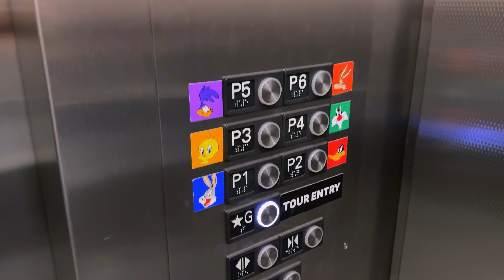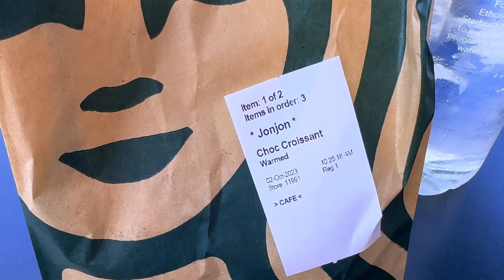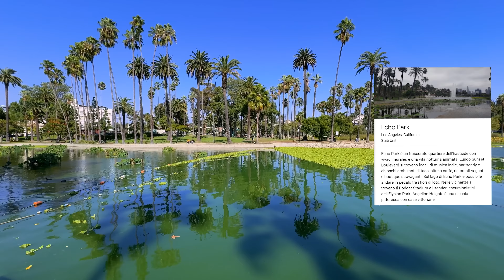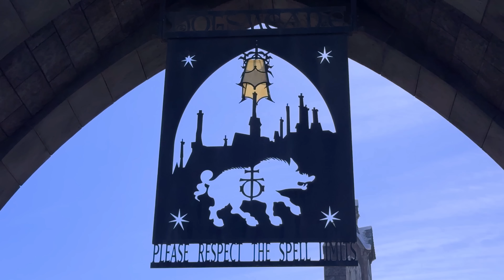Ho SPESO 10.000€ in 8 GIORNI a LOS ANGELES! (ma come è successo??)